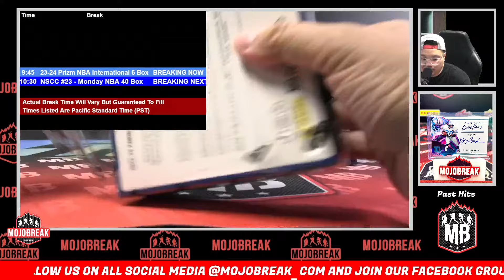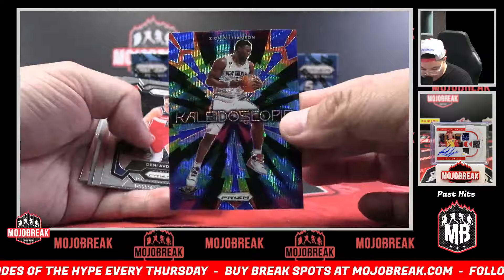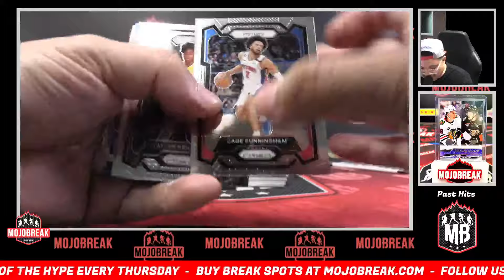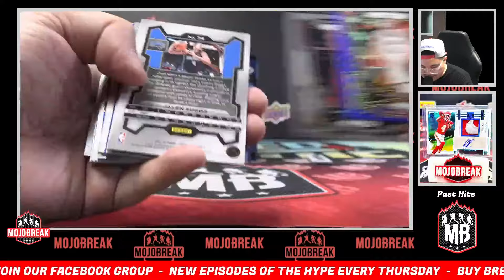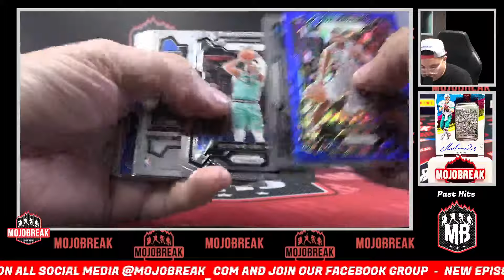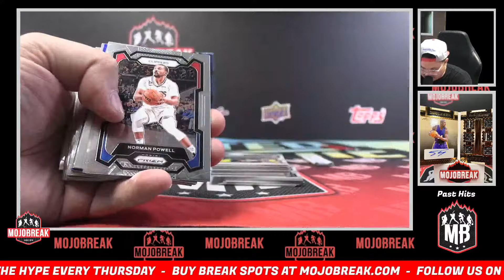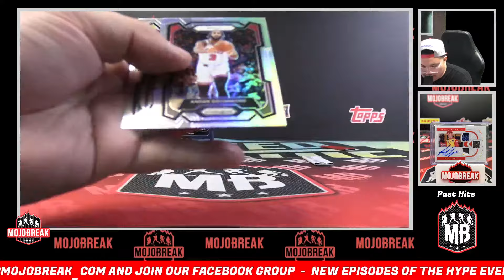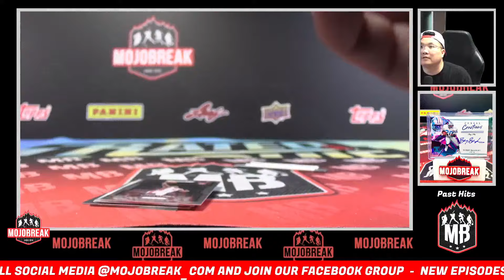Pick Your Team #2 - 2023-24 Panini NBA Prizm International Hobby 6 Box Break - 07.22.24